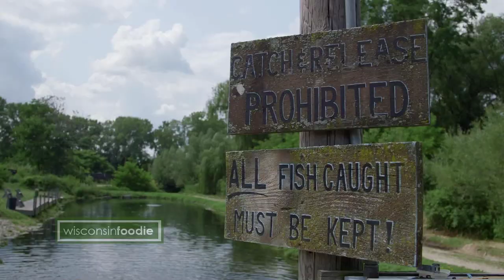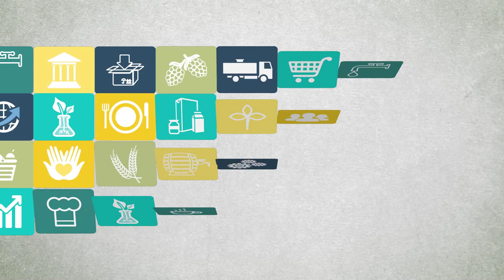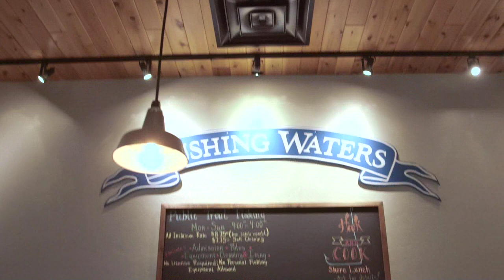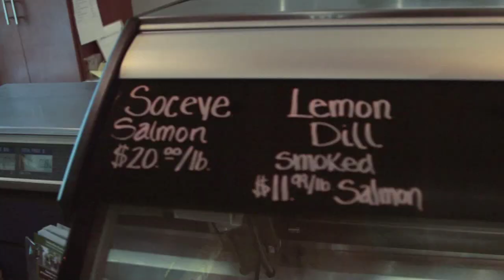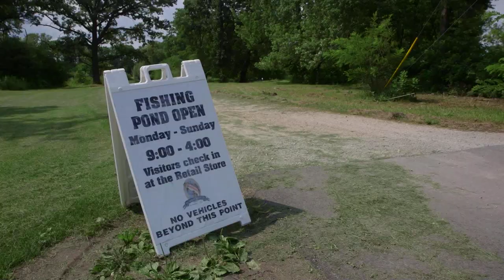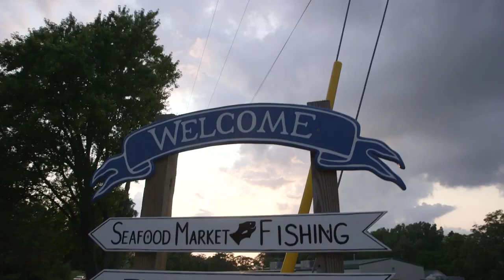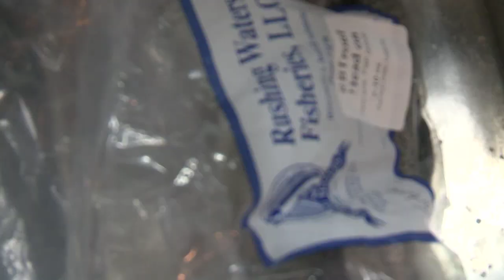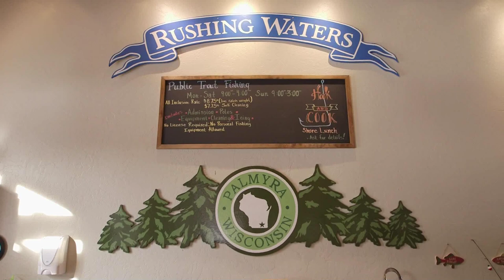Wisconsin Foodie - Rushing Waters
This time on Wisconsin Foodie, we're gone fishing at Rushing Waters Fisheries! Rushing Waters has become known for their all naturally raised rainbow trout. Peter Fritsch shows us around and goes fishing with us, then chef Zachary Combs takes our fish and prepares some delicious trout almandine.